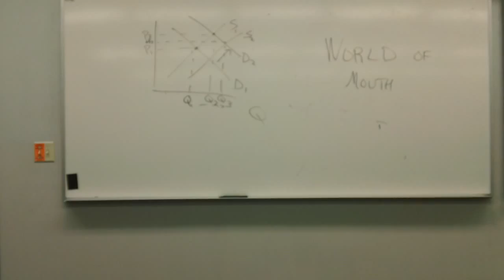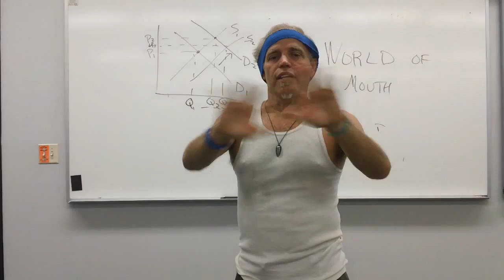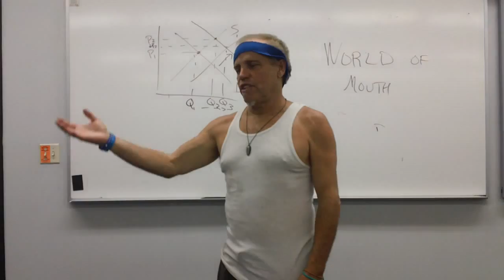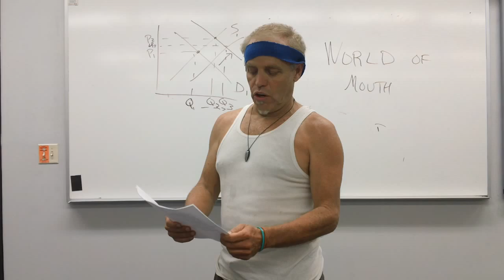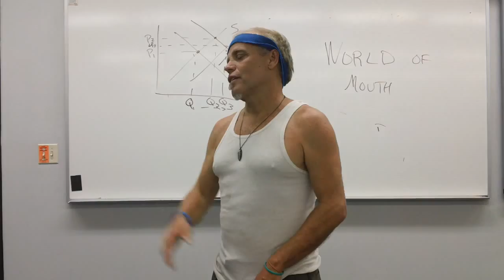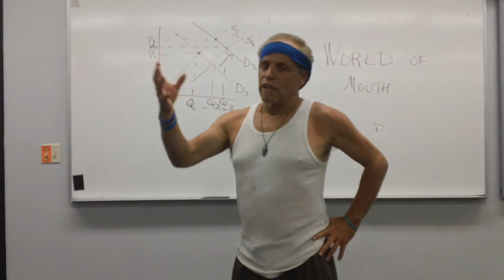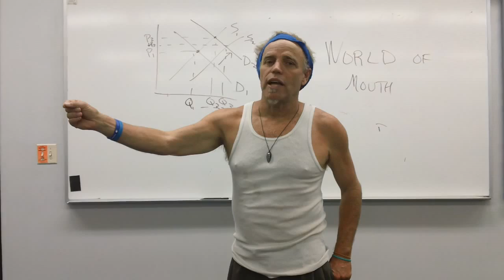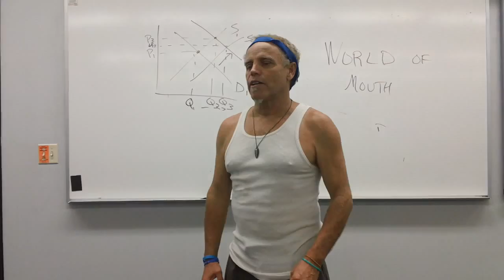Fukushima breaking news; the Post Ignorance GENERATION time to take the field, 9/24/13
TOKYO --  A former U.S. nuclear regulatory chief says contaminated water leaks at the crippled Fukushima plant had been known since early in the crisis and have worsened because Japan acted too slowly.
Gregory Jaczko said Tuesday at a Tokyo news conference that U.S. and Japanese officials knew leaks would occur when massive amounts of water were used to cool molten reactors at the Fukushima Dai-ichi plant after a major tsunami hit in March 2011.
Jaczko says he was surprised how long it took Japan to start tackling the problem.
REMEMBER THIS IS THE HEAD OF THE N.R.C. WHEN 3/11/11 HAPPENED, he resigned over the cover up